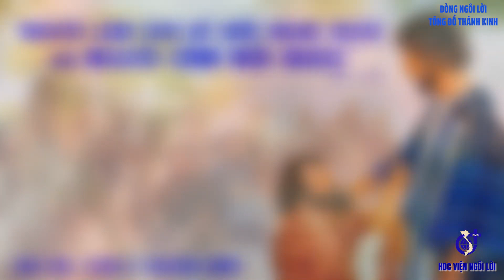LỜI CHÚA: Mc 7,31 - 37. THỨ SÁU TUẦN V THƯỜNG NIÊN. NGÀY 09/02/2024.